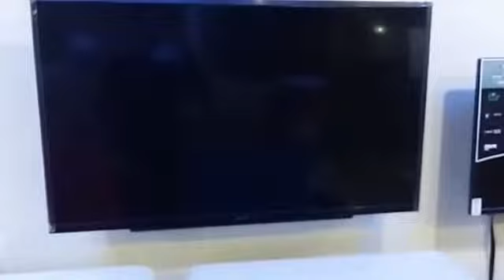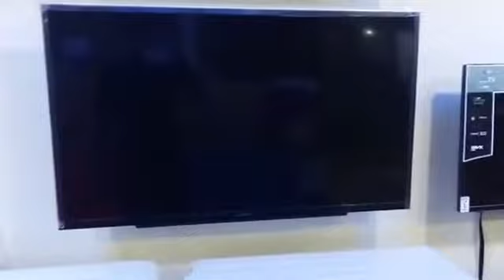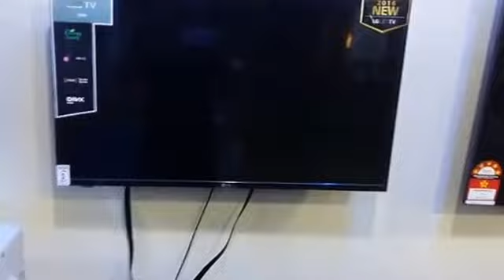Samsung 40 inch Led Price in Bangladesh - J5000 40 inch Full HD Television